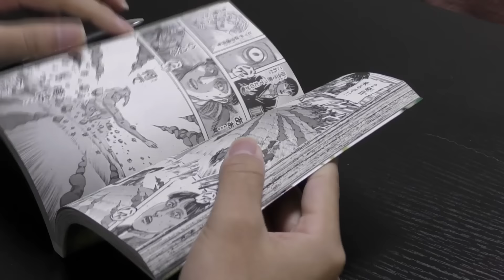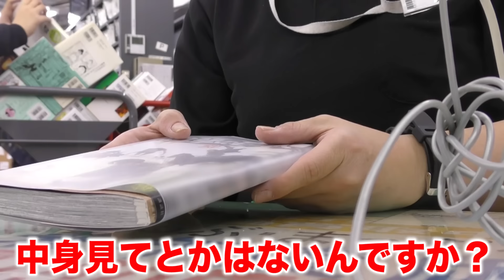【驚愕】本に落書きしても買取ってくれる？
こんなことやりたくはないんだ･･･でも検証したいし...大好きな漫画、進撃の巨人に落書きしてブックオフに行きました。。